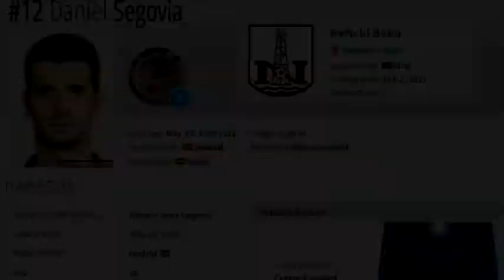Daniel Lucas Segovia Highlights 2016 2017